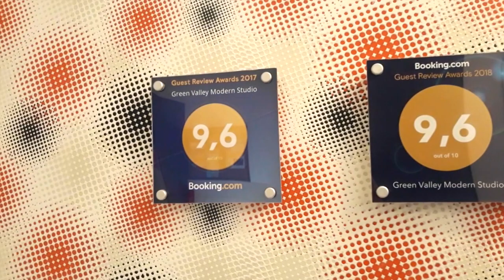GREEN VALLEY STUDIO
Quietly located in a private complex, Green Valley Modern Studio is just across the beach and within a few minutes walk from bars, restaurants and shops.

Modernly decorated it is situated on the 2nd floor and opens to a balcony overlooking the garden. It has a fully equipped kitchen & free WIFI and Satellite TV.

The complex is controlled with a private entrance for residents with free parking.

This stunning studio is located in a secure building and has recently been renovated with modern furnishings, a bathroom along with a fully fitted kitchen to include all appliances and utensils. Relax watching TV or reading a book or enjoy your meal along the kitchen bar. Or even better why not chill out on the balcony enjoying a nice glass of chilled wine. Free Wifi is available and Satellite TV is included. It's the ideal holiday home, perfect for a relaxing getaway.

The apartment is fully double-glazed and air conditioned.